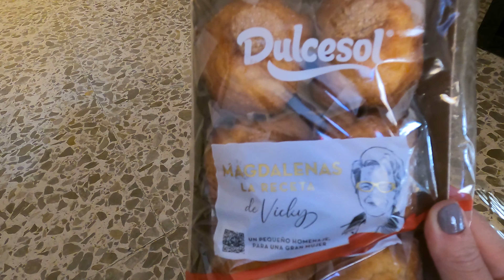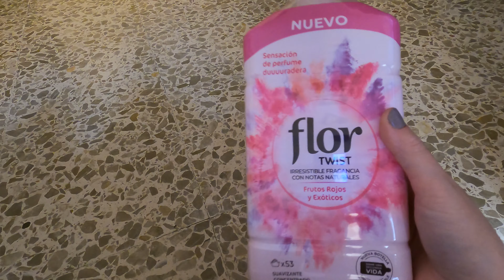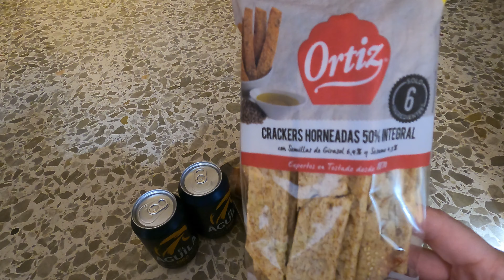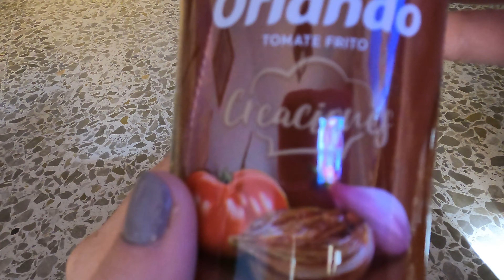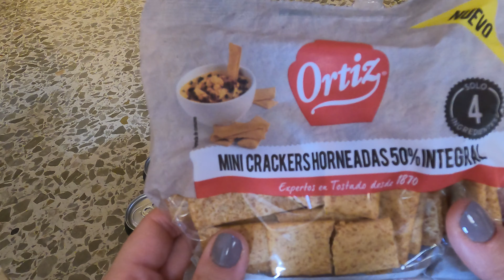DISFRUTABOX DEL MES DE SEPTIEMBRE 2021// RECETA FÁCIL!!// ECONÓMICA!!! // MUY TRADICIONAL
Y EN MI CANAL DE
- YOUTUBE:  LA COCINERA PELIRROJA
*MI CÓDIGO PROMOCIONAL DE LA CAJITA DE DISFRUTABOX: LACOCINERAPELIRROJA
SUSBCRIBETE A MI CANAL
                  Y
PARA MAS ACTUALIZACIÓN Y COMUNICAROS CUANDO SUBO Y DE QUE TRATA EL VIDEO QUE VOY A SUBIR. !!
SUBSCRIBIRSE A MIS CANALES !!!